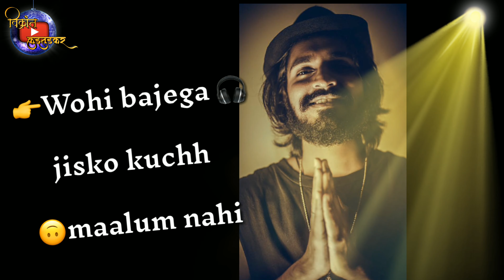emiway skrrt karenge whatsapp status..( VK..45 )